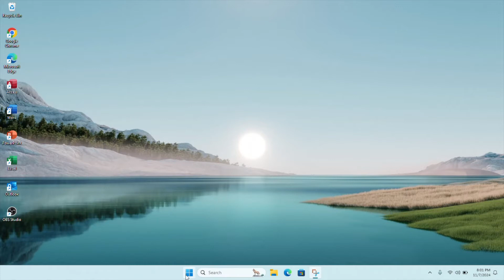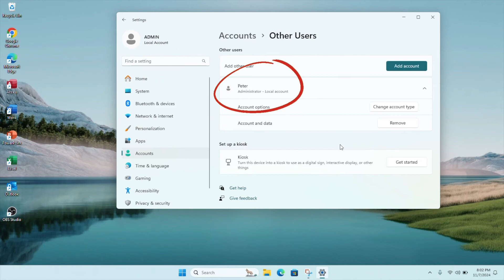How to make an Admin account on Windows PC (Windows 11)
In today’s video, I will show you how to change a standard account on your Windows PC, to an administrator account!

I've just created new social media accounts for my channel, please follow to help grow my channel!

HELP ME GROW MY CHANNEL
1. Click the “Thumbs Up”  LIKE button
3. Leave a comment or Question so I know how I can help
4. Share the video with others